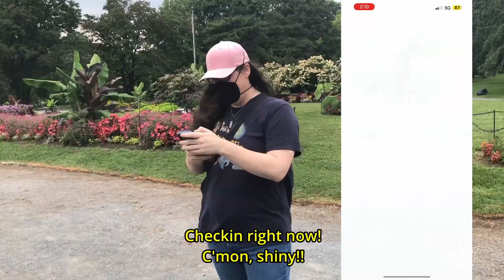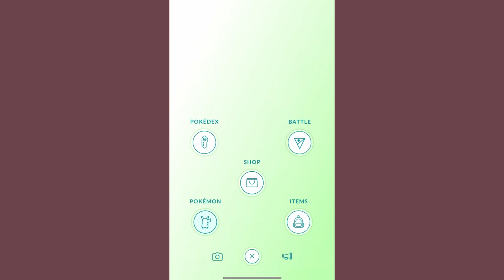HOW MANY shinies?? Popplio Community Day -- Chill with us!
A laid back community day as we visit one of my favorite parks!